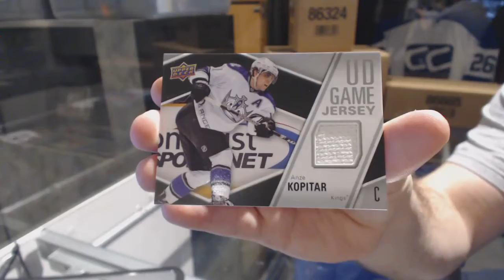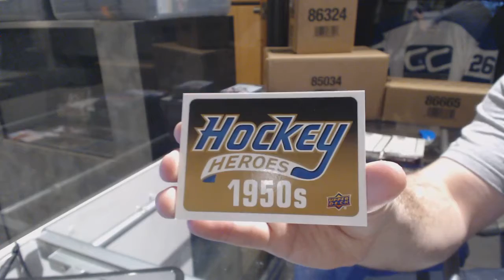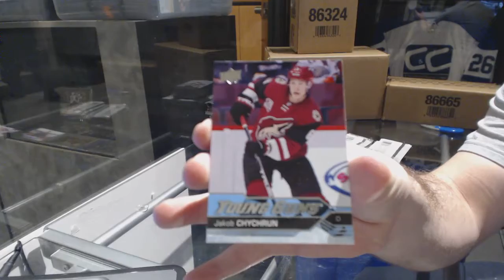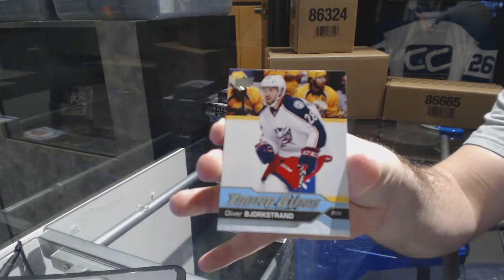11-12 UD Series 1 & 16-17 UD Series 1 Hockey Box Break - C&C GB #6908